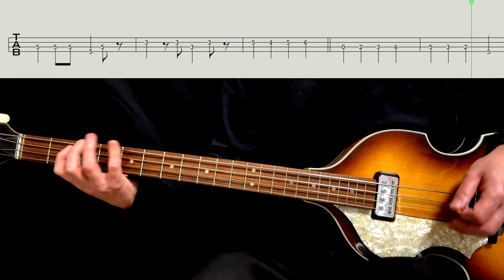Bass TAB : I'm A Loser - The Beatles